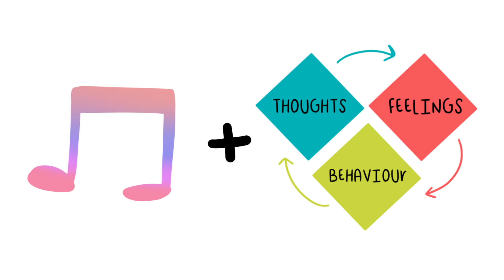Personal Development School - Music Therapy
In this Personal Development School we will teach you about music therapy for mental health and how music can help reduce anxiety and depression.
Watch this episode of our personal development school to learn that music therapy is a powerful tool for improving mental health. Research has shown that music therapy can reduce anxiety and depression, making it a promising option for those looking to manage their mental health. In this video, we will discuss the potential benefits of music therapy for mental health, including how it can help reduce anxiety and depression.

Music therapy is a form of psychotherapy that uses music to help people improve their mental and emotional wellbeing. Research has demonstrated that it can be an effective treatment for a range of psychological conditions, including anxiety and depression. Studies have shown that people who engage in music therapy experience a reduction in symptoms of psychological distress, such as tension and stress, as well as improved mood and cognitive performance. In addition to providing a therapeutic environment for individuals with mental health issues, music therapy can help to improve physical health and social functioning.

By increasing the brain’s production of endorphins, music therapy can promote feelings of pleasure, relaxation and improved mood. This, in turn, can reduce pain levels, improve sleep quality and lower blood pressure. Music therapy can also help to promote social connection and communication.

Sources:
E. Thayer Gaston, the author of "Music in Therapy".

Timestamps:
0:00 Personal Development School - How music can help reduce anxiety and depression.
2:28 How does music therapy work?
3:57 Benefits
5:18 Helps in anxiety
5:54 Helps in depression